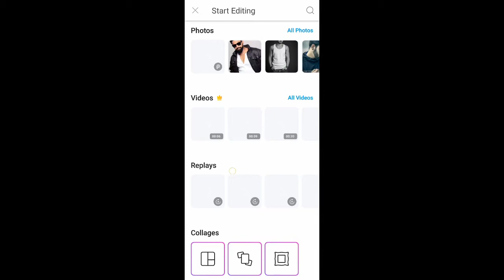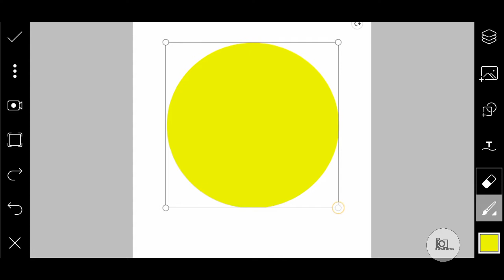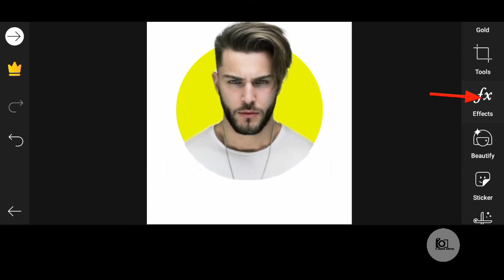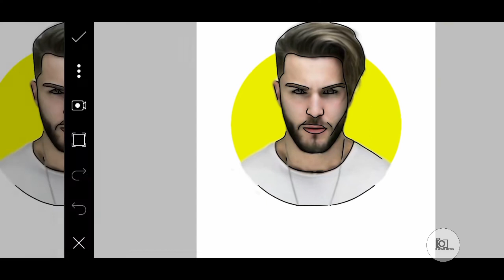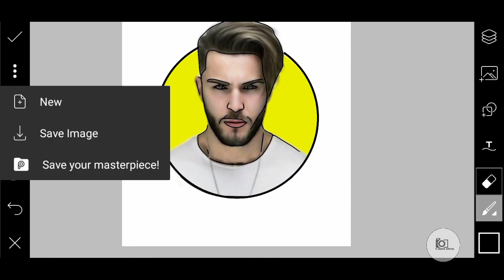Portrait Logo In Picsart Cartoon editing